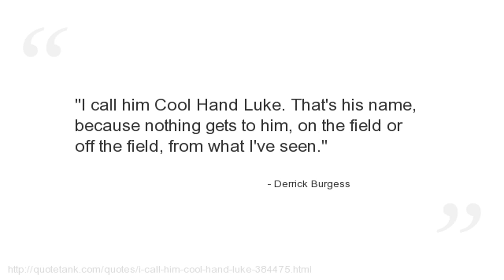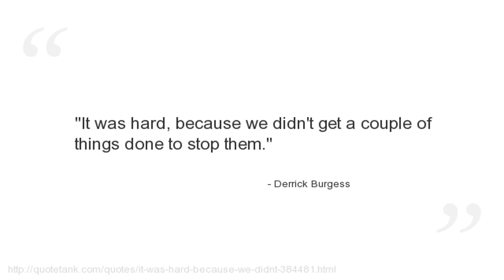Derrick Burgess Quotes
Who is Derrick Burgess?
An American football defensive end whocurrently a free agent.